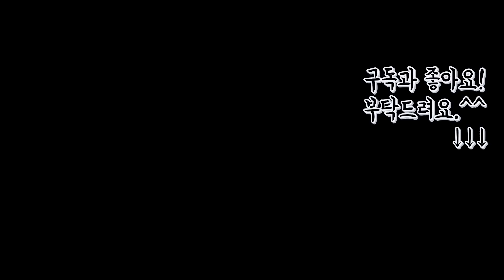국산 고등어 VS 노르웨이산 고등어, 예상 뒤엎는 결과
국산 고등어는 맛이 없다고요? 노르웨이산 고등어에 없는 장점을 가졌음에도 이를 살리지 못하고 있는 국산 고등어. 이유를 알아냈습니다. 하루 빨리 해결하자고요. ^^

- 총괄 : 김지민
- 기획, 촬영 : 김지민, 조정연
- 영상 편집 : 유건우